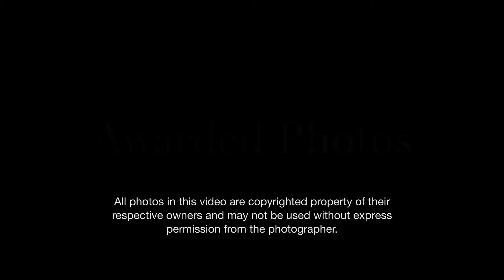Finland Digital Circuit Kuopio Salon 2017 Awarded Photos